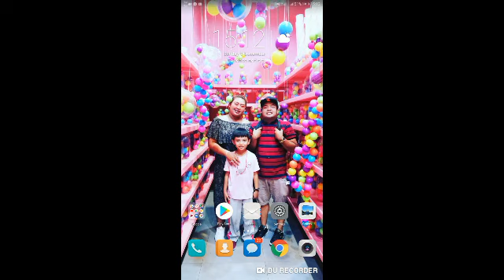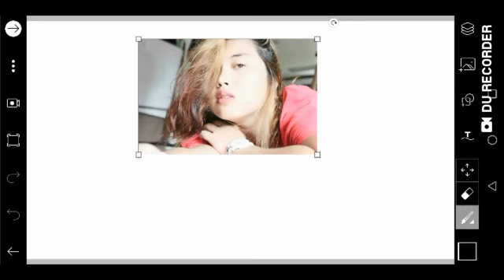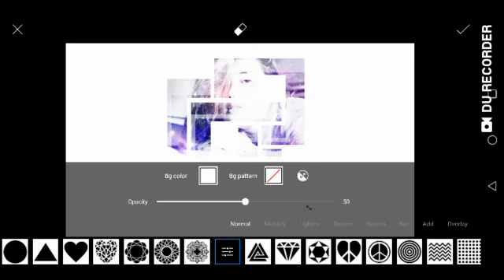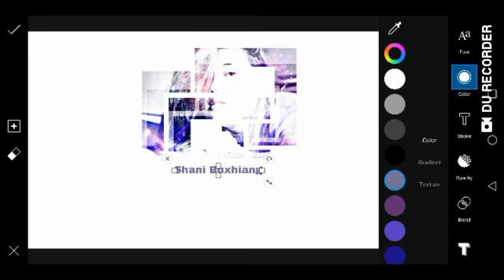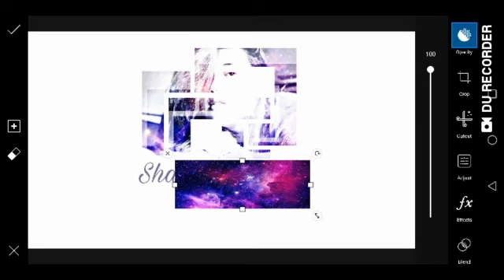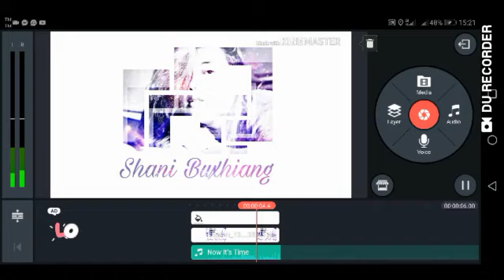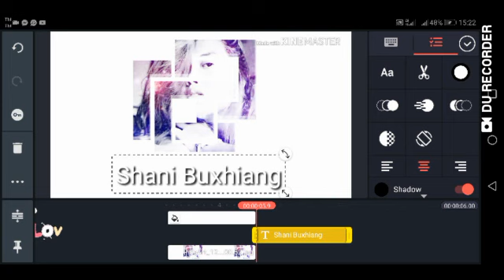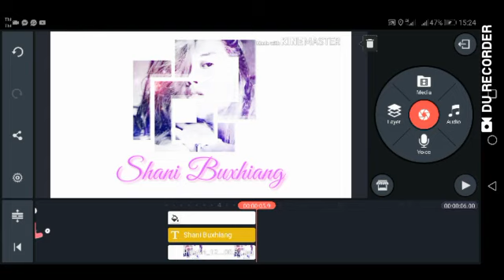How to Edit Simple Intro / Picsart / Kinemaster (Tagalog)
Ratad Shani Siram
shanibuxhiiang